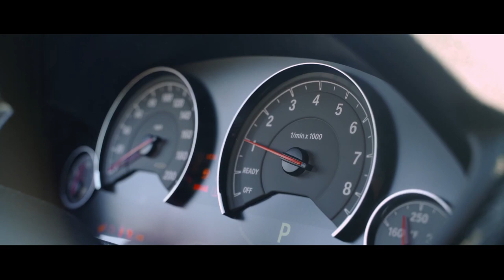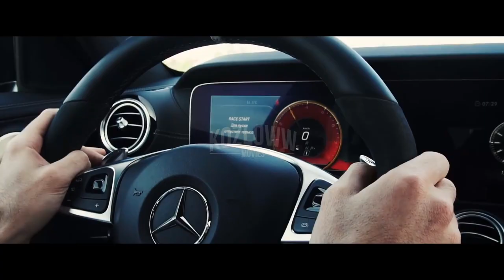DITØ MØRE & Disclones - Money In The Bag | MUSIC VIDEO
Hi im Dile and this is my music channel 😊
Here you will find the best songs of the planet😉